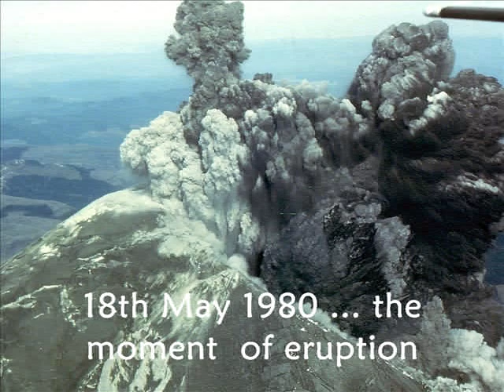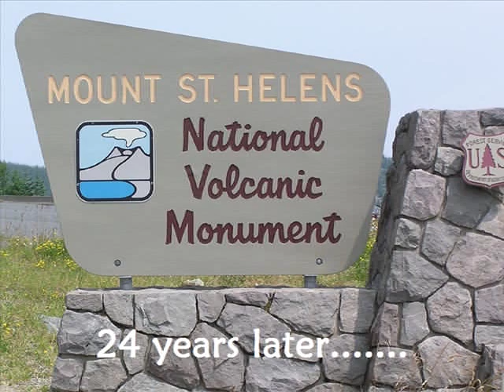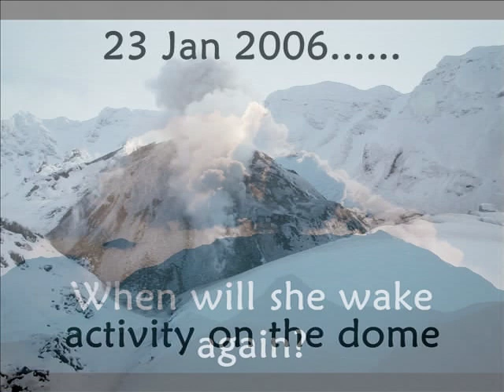Mount St Helens Song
Song On Mount St Helens